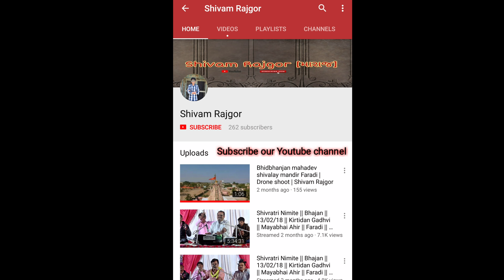🌺 મોમાઈ માં પેડી 🌺 | ફરાદી 2018 | short film | Shivam Rajgor | 1080p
JAY SHREE MOMAY MA